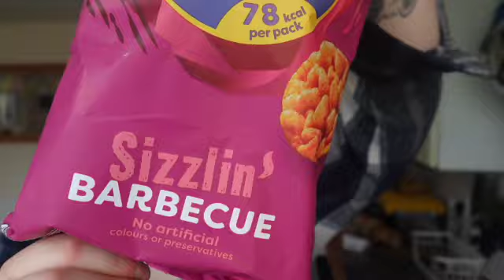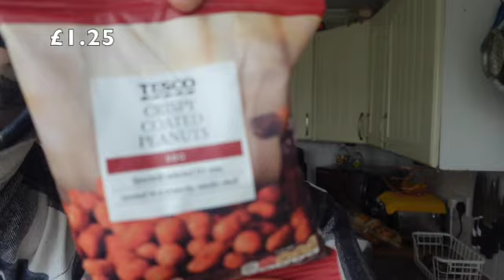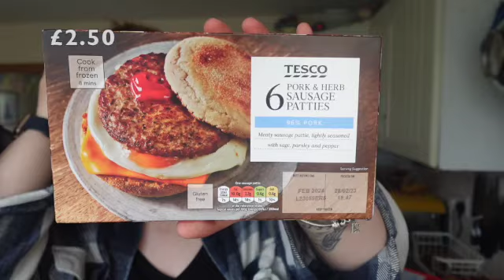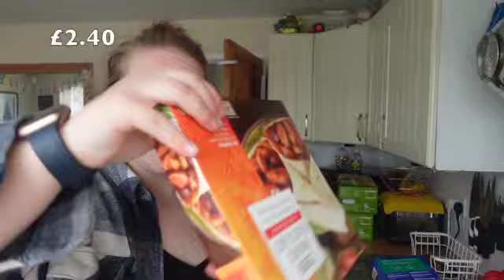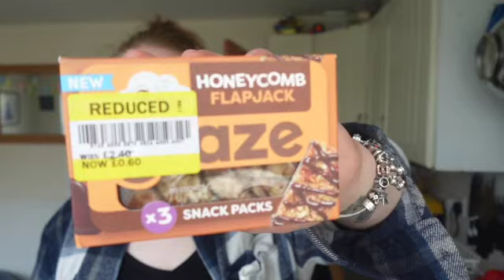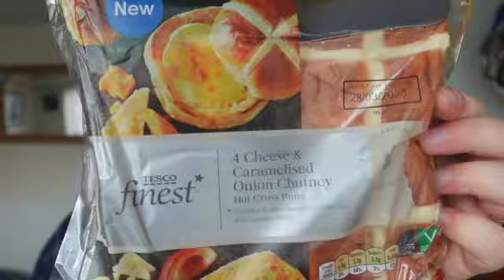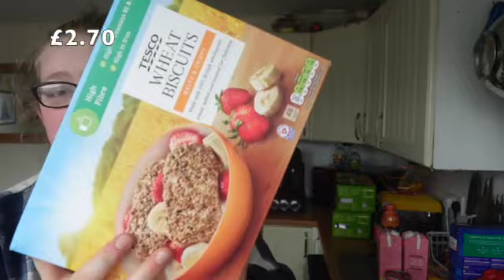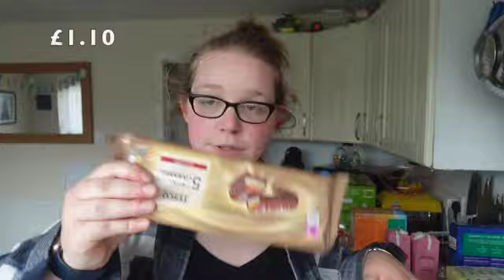TESCO STOCK UP HAUL - WITH PRICES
Hey guys welcome back or welcome if you're new here, we decided to tackle the stock up we need to do today, and with two young children it wasn't easy, but im glad it is done now, I have decided to split this stock up into three parts just so the videos aren't too long for you guys to sit through, I hope you enjoy it 🥰